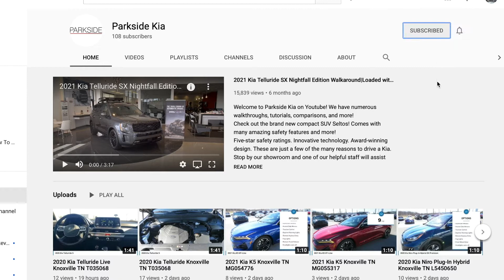2021 Kia Telluride LX V6-Excellent Family SUV|Parkside Kia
We are located in Knoxville, TN and offer some of the best deals in the nation. Home to the Kia 10-year/100,000-mile warranty program!